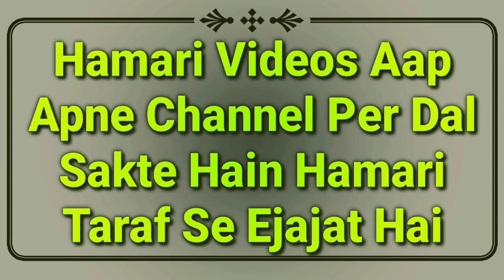Ramzan Me Bina Sehri Khaye Roza Hoga Ya Nahi | Bagair Sehri Ke Roza Rakhna By Mufti Abdur Rahman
Ramzan ke mahine me bina sehri ke roza hoga yani yani sehri kahye bina roza rakhna kaisa hai important video full details by Mufti Abdur Rahman Banahara MARB Deeni Malumaat YouTube Channel

2⃣ WhatsApp Par Ham Se Judne Ke Liye Aap Apne WhatsApp Number Se Hamare WhatsApp Number Ko Apna Naam Aur Mukammal Adress Ke Saath Add Likh Kar SMS Send Karen,

3⃣ Koi Sawal Yani Masla Masaail Puchna Ho To Aap Comment Ke Zarya Puch Sakte Hain Ya Mufti Sahab Ke Number Par Call Kar Ke Puch Sakte Hain,

4⃣ Channel Ke Bare Mein Kuch Batana Ho Ya Aap Apni Video Dalna Chahte Hain To Rabta Kar Sakte Hain,
🌎MARB🌎
Channel By :- Mufti Abdur Rahman Banahara
Full Adress:-